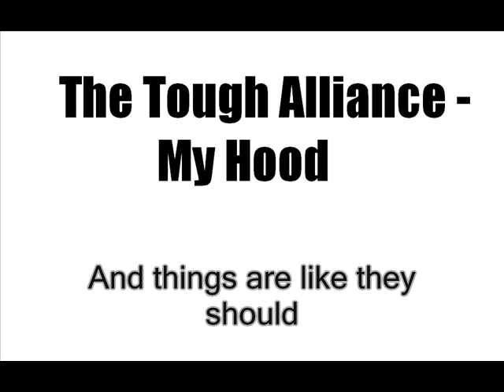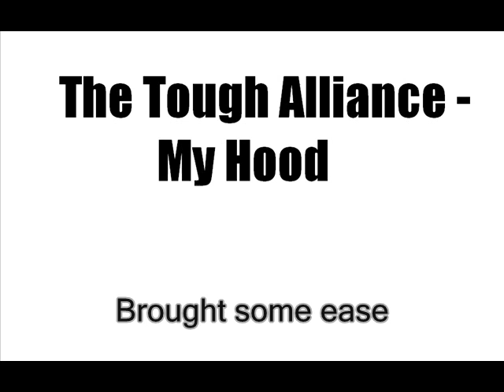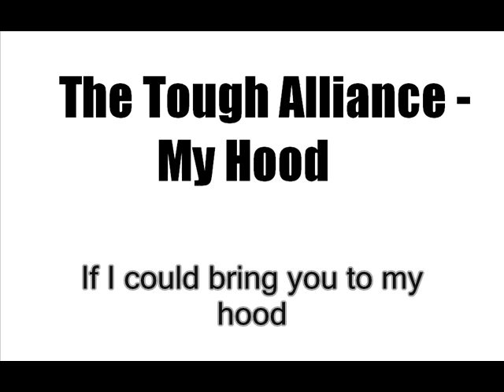The Tough Alliance - My Hood [LYRICS]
"My Hood", by the swedish electronic pop group The Tough Alliance, from their album "The New School" (2005). With lyrics.

LYRICS:

Pure disgust
Nothin much
Just stayin out of touch

And now Im in the hood
And things are like they should
If only I could
If I could bring you to my hood

A sudden breeze
Brought some ease
A sneaky peace
Well, some speed at least

And now I'm in the hood

Clouds are gone
The dream lives on
The doubts are gone
This place is where Im from